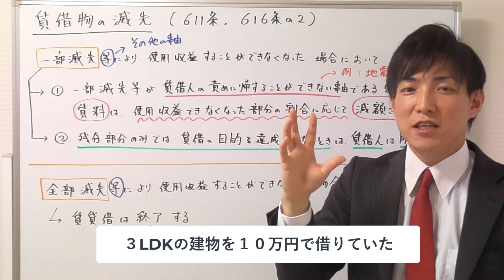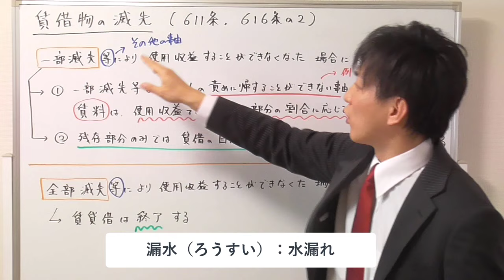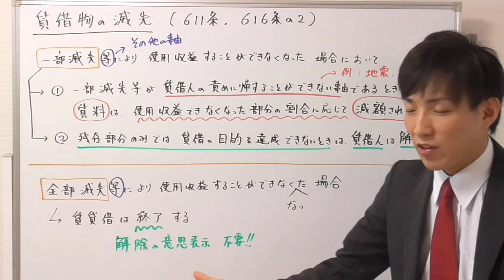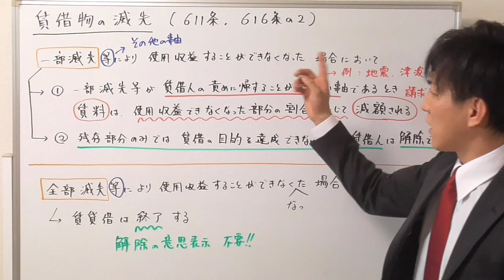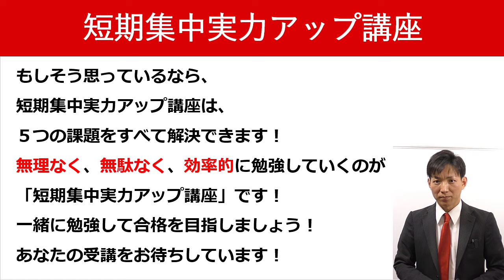【宅建の民法】賃借物の一部滅失・全部滅失